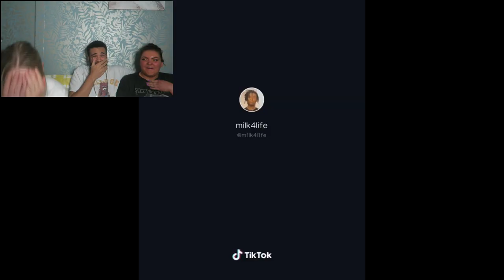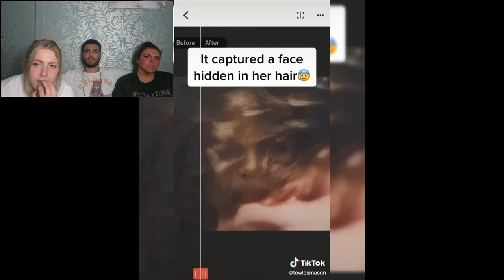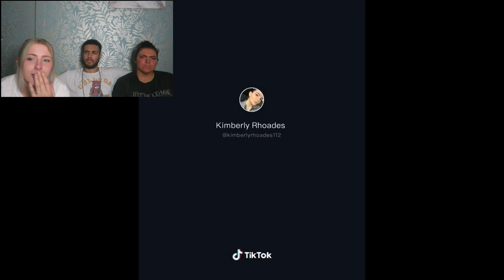Try Not To Scream Challenge // TIKTOK Edition!😬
It was almost impossible not to scream!!

▼ FOLLOW ME▼
● FOLLOW YA GIRL ON TWITTER - ranymoopoo

▼IGNORE! ▼